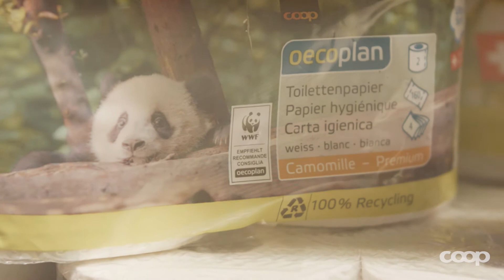Ecologica, economica e «Swiss Made»: ecco la carta igienica Oecoplan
Lo sapevi che la carta igienica Oecoplan della Coop viene prodotta in Svizzera nel rispetto di elevati standard ecologici? E il bello è che nonostante questo valore aggiunto, salvaguarda anche il portafoglio. Provala anche tu e convinciti personalmente!

Oecoplan è sinonimo di impatto ambientale minimo e massima qualità.

Nel 1989 abbiamo lanciato la prima linea di prodotti ecologici con il nome di «Coop Oecoplan». La visione era semplice e allo stesso tempo provocatoria: «Vogliamo dei prodotti che non pregiudichino l’ambiente»

I valori di Oecoplan

Con Oecoplan anche i nostri bambini possono godersi una natura sana.
I prodotti Oecoplan dimostrano che protezione dell’ambiente e qualità sono concetti che non si escludono e che il valore aggiunto di un prodotto ecologico non significa necessariamente un prezzo più alto. Al contrario.
Dalle materie prime all’assemblaggio e dalla lavorazione all’imballaggio, ogni prodotto Oecoplan deve soddisfare i più severi criteri ecologici previsti da marchi di qualità indipendenti. Si tratta innanzitutto di impiegare materie prime rispettose dell’ambiente, utilizzare in maniera efficiente risorse come l’energia e l’acqua e, non da ultimo, di valorizzare i rifiuti attraverso il riciclaggio consapevole.